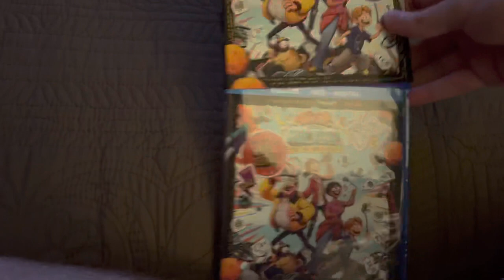The Mitchells vs the Machines Blu-Ray Overview (1-Year Anniversary Edition)